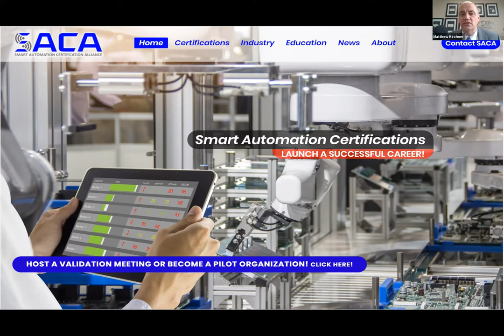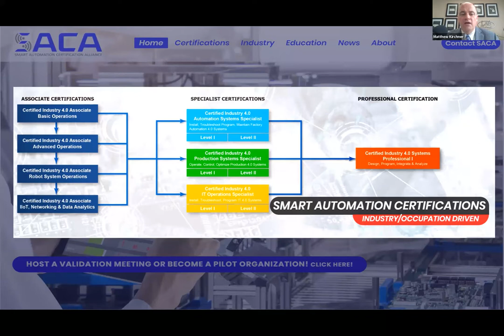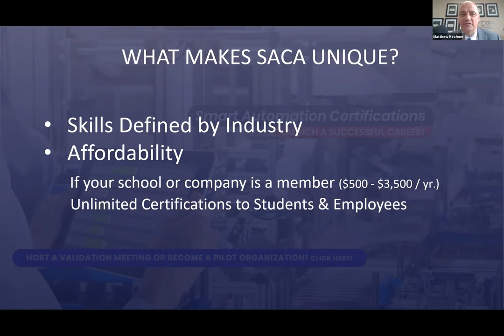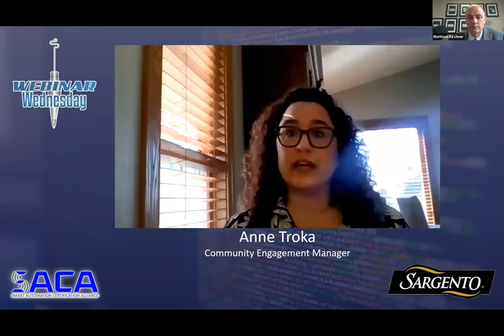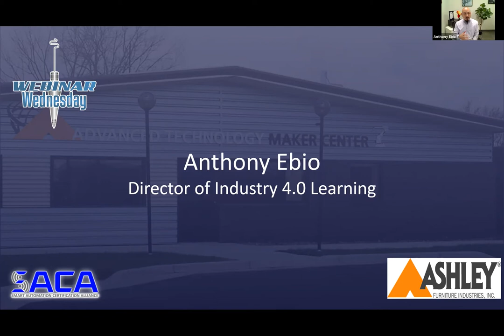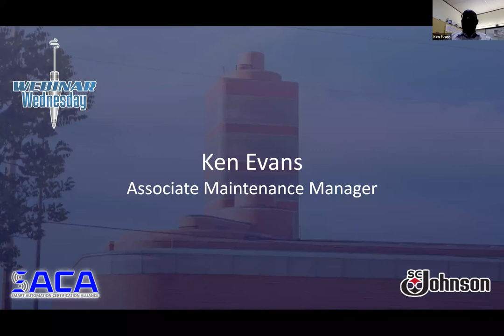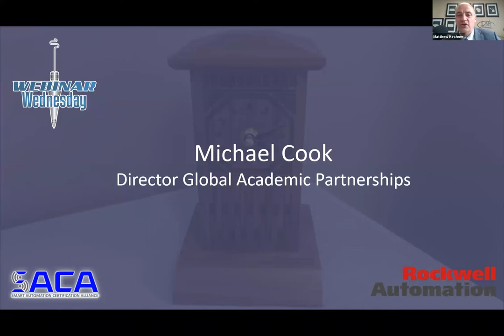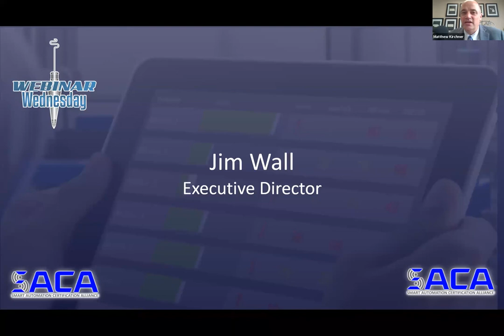Manufacturing Leadership Panel: SACA and Industry 4.0 Certifications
Many of the most influential manufacturing companies in the Midwest are supporting and participating in the Industry 4.0 efforts led by the Smart Automation Certification Alliance (SACA).

This video features an exclusive roundtable of industry leaders sharing key insights into Industry 4.0 skills, training and certifications every business and school should adopt.

In addition to SACA's Executive Director Jim Wall, this video features
individuals from:
-Rockwell Automation
-Harley-Davidson
-Kohler Co.
-SC Johnson
-Generac
-Plexus
-Sargento
-Ashley Furniture Industries
-Greenheck Fan Corporation